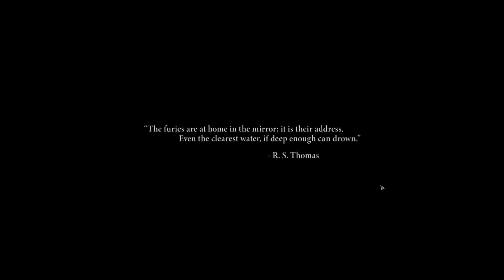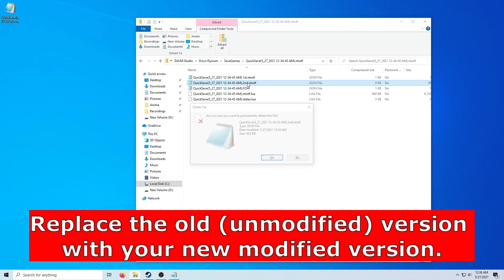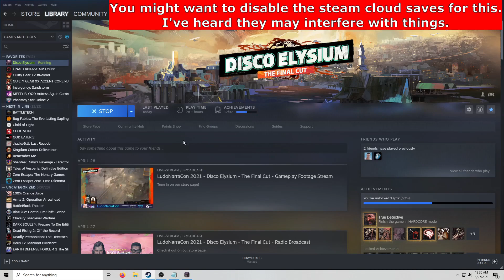Disco Elysium: Cheating for BIG STATS (PC Only)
00:00 Make a New Character
00:50 The Guide
02:18 Voila

Please only do this if you've already beaten the game at least once.
You're screwing yourself out of content in this game if you don't see some of the failed skill checks.

This guide is useful for if you want to see every passive in the game within one play through.

For reference, most medium checks are at around 10. So you need 4 points in the skill to get the passive check (4+6=10).

You can jack it up really high though if you want to get the really challenging ones.